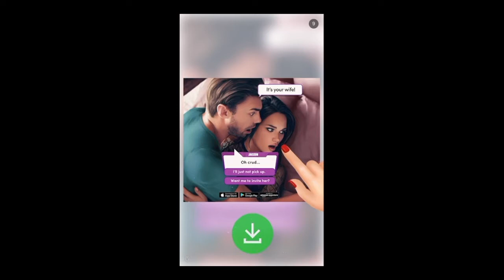Playing Merge Town until I get a repetitive strain injury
I've already lost a significant chunk of my sanity by this point in my life...so why not lose a little more of it?

Like the music? I made it!